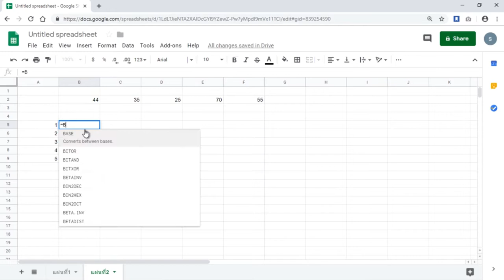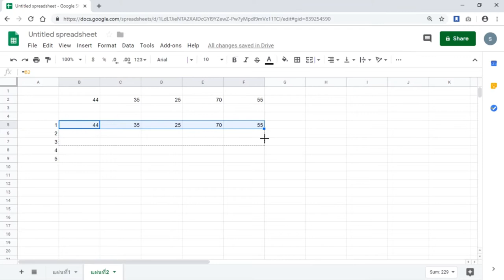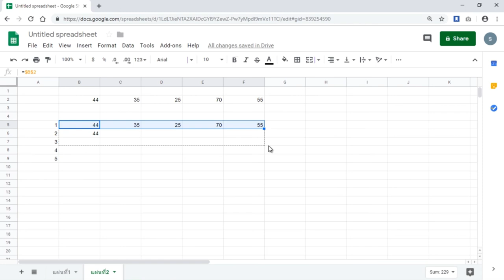S4 5 การใส่ข้อมูลประเภทสูตรและฟังก์ชัน ตอนที่ 3